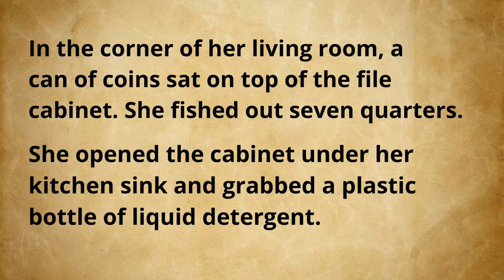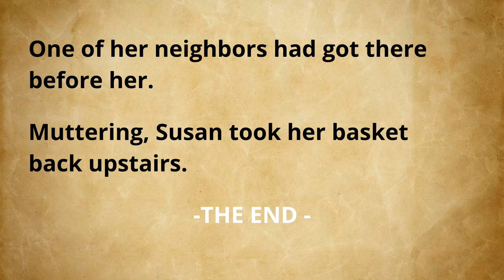Laundry Day | Short Story | Improve English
- Saturday is the Laundry Day for Susan. She hates doing Laundry.